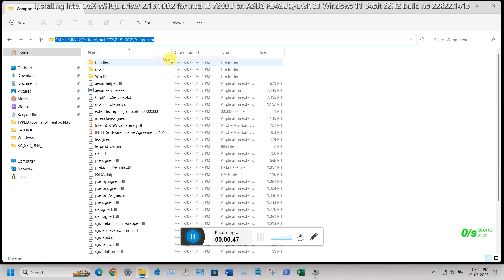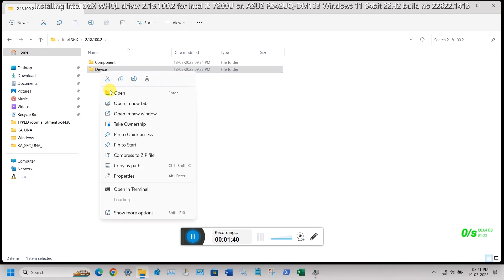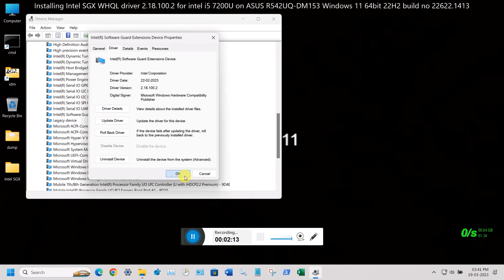Installed Intel SGX WHQL driver 2.18.100.2 on Windows 11_64bit_22H2_22622.1413_ASUS_R542UQ-DM153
On 19th March 2023, I successfully installed this driver by using .inf file on Windows 11 64bit  Enterprise  edition  22H2  build no 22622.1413.

My laptop using Intel i5 7200U.

OS Requirements
Microsoft Windows* 10 64bit
Microsoft Windows* 11 64bit

Intel Processors with SGX supported is required